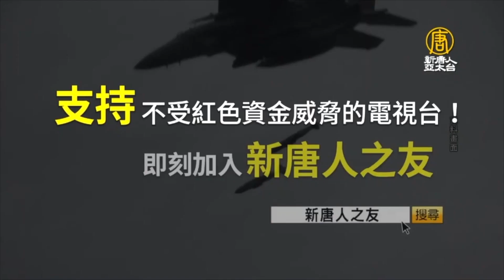兩岸融合示範區非常危險❗台灣一旦中計就是萬劫不復👊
中共計畫「蠶食慢嚥」併吞台灣❗廈金融合區，就是武統台灣不成，以親情綁架台灣的手段👊專家提五大質疑